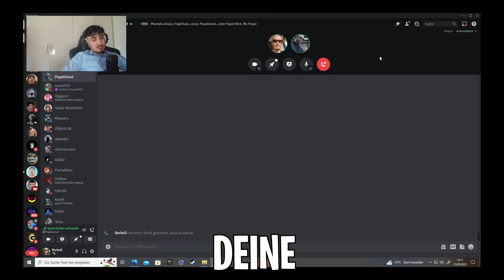DER KOMISCHTE MINECRAFT SPIELER...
Wie fandet ihr die Art "Minecraft Story" Videos ? lasst es mich in den kommis wissen.